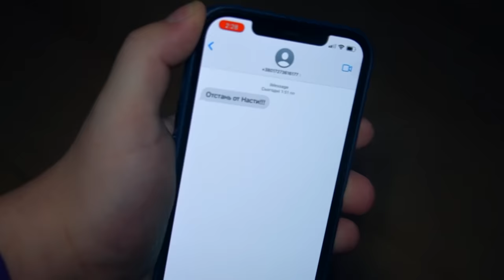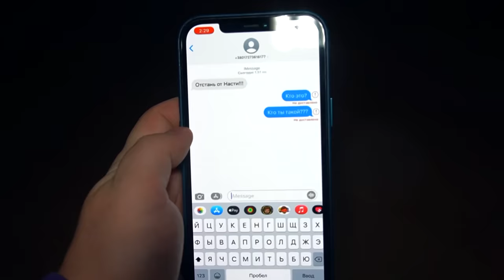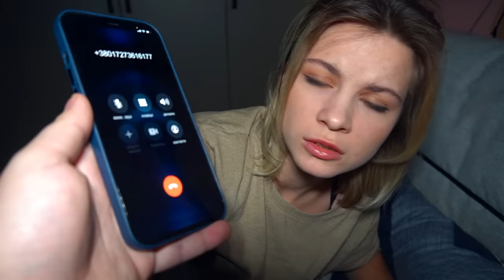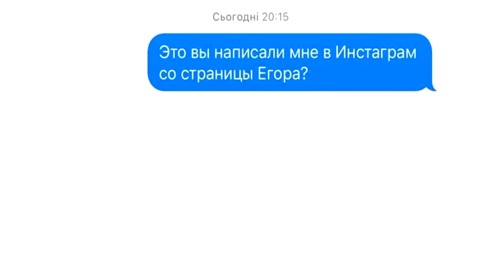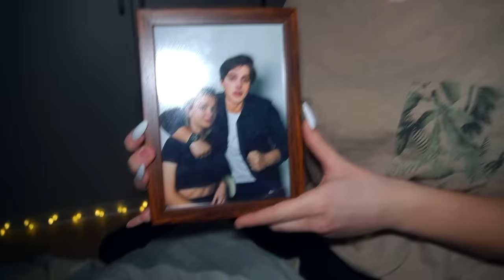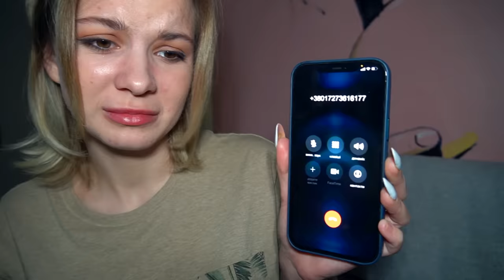МНЕ ПОЗВОНИЛ МОЙ ПОГИБШИЙ ПАРЕНЬ в 3:00 *это правда он*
МНЕ ПОЗВОНИЛ МОЙ ПОГИБШИЙ ПАРЕНЬ в 3:00 *это реально он*